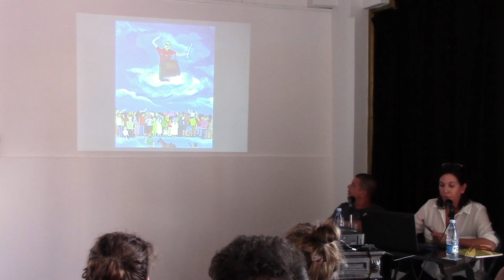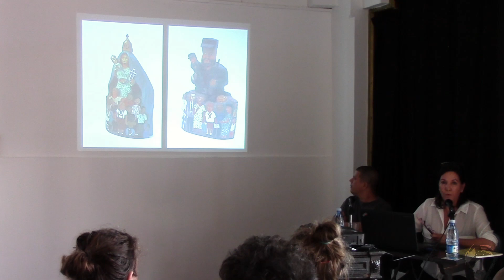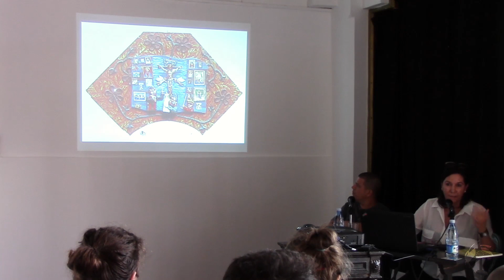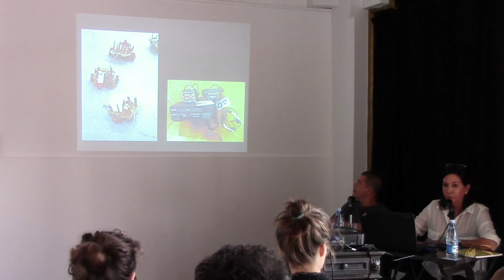Conferencia Cristina Vives Fernando Rodríguez